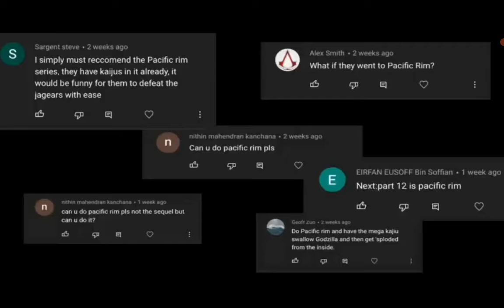Godzilla VS Monkey Funny Animation